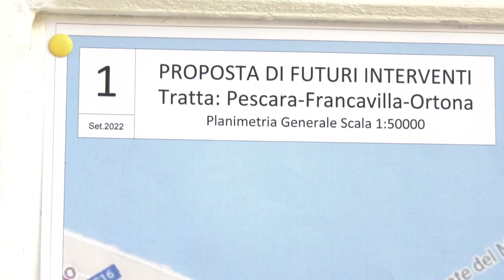Francavilla, tavolo di lavoro per delocalizzare il tracciato ferroviario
Una modifica al tracciato ferroviario che va da Ortona a Pescara. Lo ha chiesto l’ex sindaco di Francavilla al Mare Roberto Angelucci dopo che RFI ha presentato il progetto nazionale che prevede l’arretramento di alcune tratte